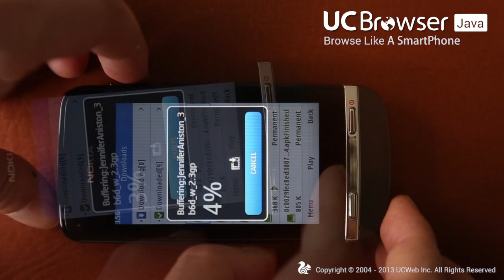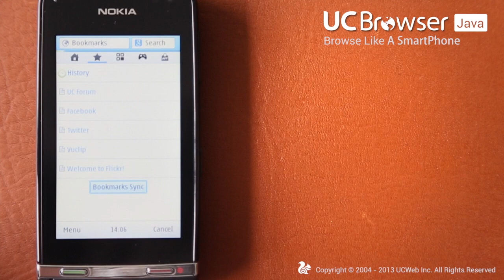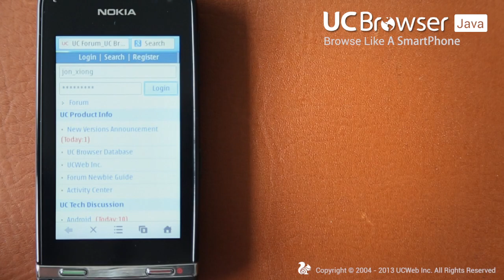Browse Like A Smartphone, UC Browser for Java v9.0 is released.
Browse like a smartphone.